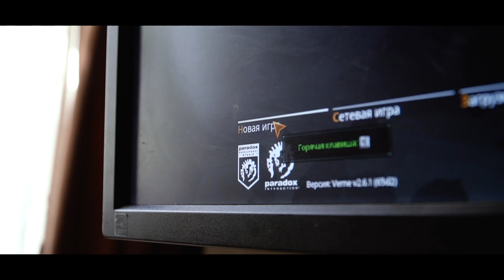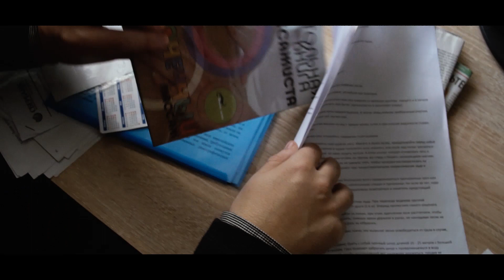Библиотекарь на карантине 5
Даже в условиях карантина доблестные сотрудники Шаховки несут свою службу!
Один день из жизни библиотекаря на карантине.

Вы можете приобретать и читать книги не выходя из дома. Наша библиотека предоставляет доступ к различным ресурсам.